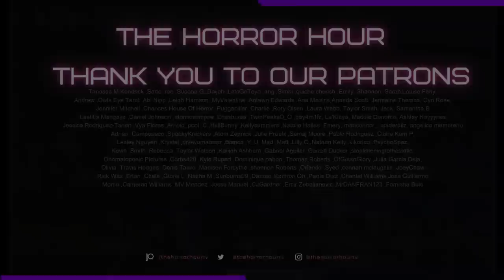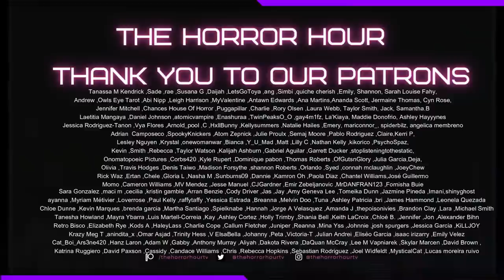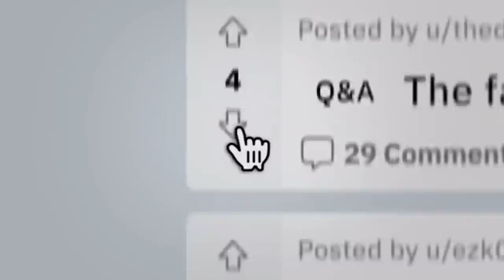DIVING INTO AQUATIC HORROR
Welcome back @nicksaysboo17 as he joins the crew to get all wet and spooky. @GeorgeAlexander3110 @zzavid5911 and Liam talk about aquatic horror. Did your faves make the pick? This is a laugh riot you won't want to miss!

nicksaysboo, zzavid, water, underwater, aquatic horror, horror, podcast, sharks, movie podcast, shark week